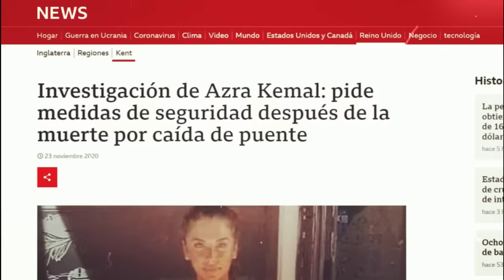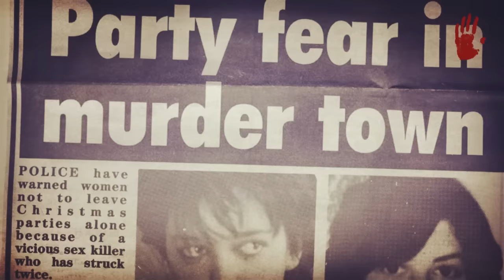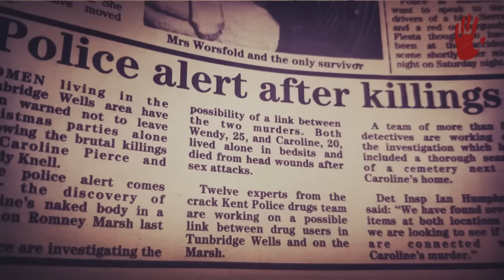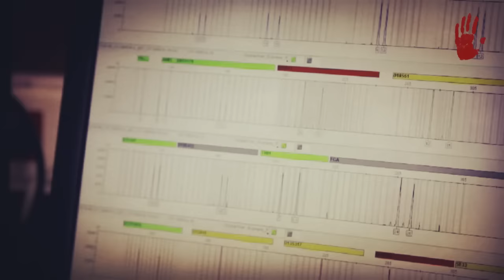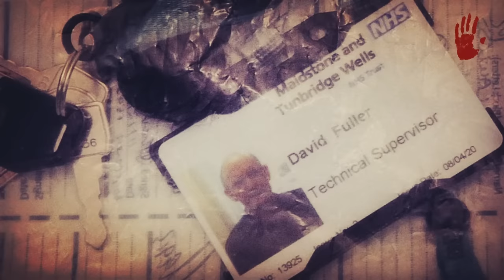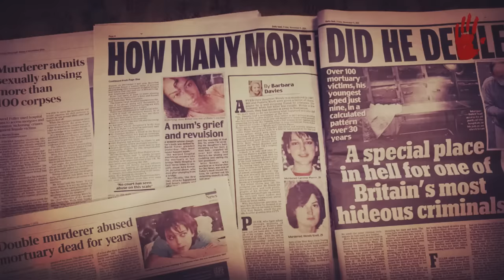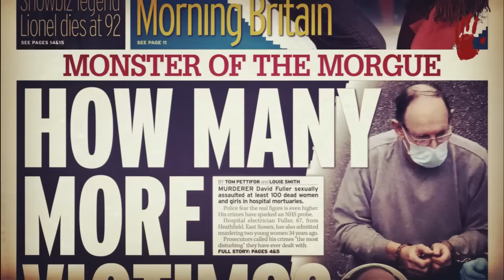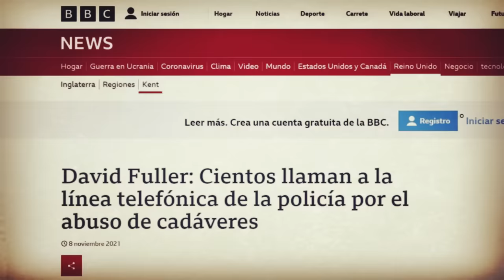DAVID FULLER - "EL MONSTRUO DE LA MORGUE"